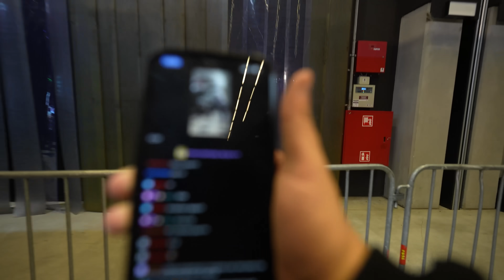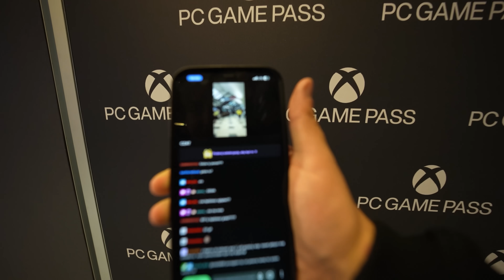Zobacz KOGO SPOTKAŁEM na IEM 2024!